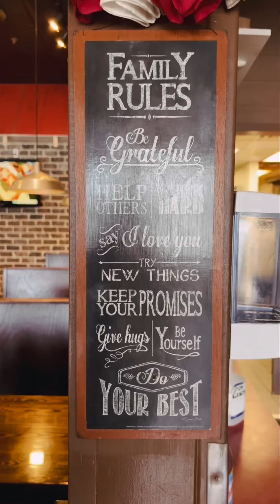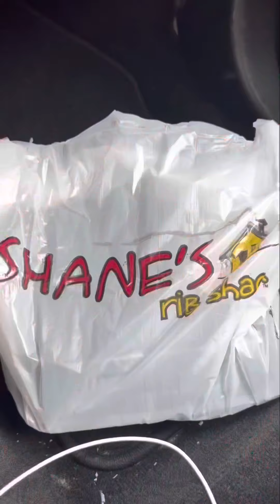Lets get Shane’s - this trip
I decided to hop into Shanes for lunch I got a rewards

Down with your getup from the youtubemusiclibrary